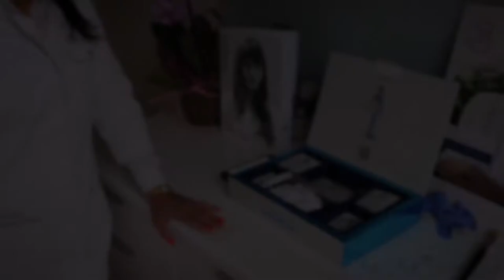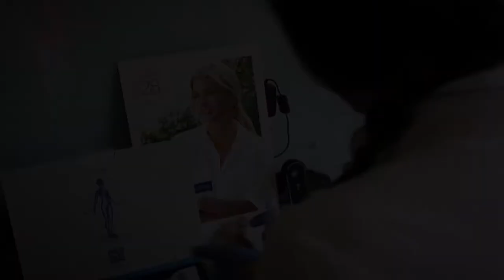Cryolift - zabieg medycyny estetycznej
CRYOLIFT jest zabiegiem polegającym na znacznym obniżeniu ciepłoty skóry, przy użyciu sondy emitującej niską temperaturę, odczuwalnej przez pacjentkę jak dotyk kostką lodu. Temperatura (w zakresie od -10 do -18 stopni C) dobierana jest indywidualnie przez Lekarza i zależy m.in. od rodzaju i fototypu skóry. Działanie zimnem, czyli krioterapia stymuluje skórę i poprawia mikrokrążenie krwi. Skóra jest odżywiana, a dzięki stosowanym podczas zabiegu składnikom aktywnym i witaminom jeszcze bardziej się regeneruje, ujędrnia i zyskuje optymalny poziom dotlenienia i nawilżenia.